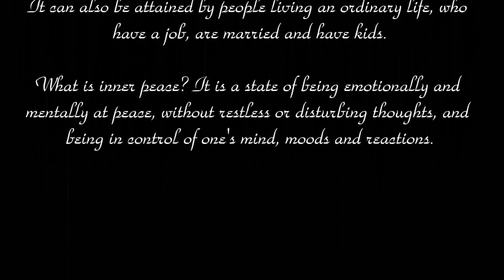Divine Intervention By Enchanted Underground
Original electronic music composition composed in 2008 by Enchanted Underground set to a digital space wide screen animated theme, never before shared a YouTube exclusive release...  Enjoy!